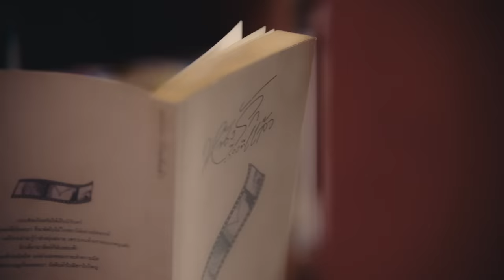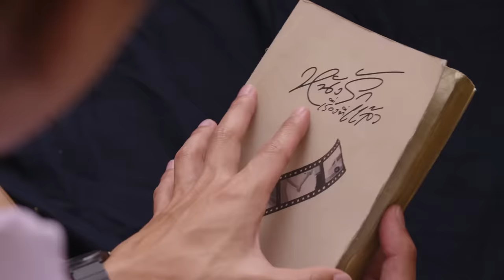[Official Trailer] หนังรักเรื่องที่แล้ว 10 Years Ticket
14 กุมภาพันธ์ 2556 จากวันที่น่าจดจำ กลายเป็นบาดแผลที่ฝังลึก
เมื่อ “ภูเขา” ต้องสูญเสียพี่ชายจากน้ำมือของพี่สาว “ของขวัญ” เพื่อนรักของเขา
จากเพื่อนรักกลับกลายเป็นความเกลียดชัง
ในปี 2565 “ภูเขา” และ “ของขวัญ” ต้องกลับมาเจอกันอีกครั้ง

พวกเขาจะสามารถกลับมารักกันอีกครั้งได้หรือไม่. หาคำตอบพร้อมกันได้ใน
“หนังรักเรื่องที่แล้ว 10 Years Ticket” ทุกวันพุธ-พฤหัสบดี เวลา 20:30 น. ทางช่อง GMM25
และดูย้อนหลังที่แรกได้ที่ TrueID เวลา 22:30 น. เริ่ม 14 ธันวาคมนี้

โอม ภวัต จิตต์สว่างดี   รับบท ภูเขา
ตู ต้นตะวัน ตันติเวชกุล   รับบท ของขวัญ
ออฟ จุมพล อดุลกิตติพร   รับบท พลุ
ปลื้ม ปุริม รัตนเรืองวัฒนา  รับบท ไม้
ปั๋น ดริสา การพจน์    รับบท สุทธิลักษณ์
วิว เบญญาภา จีนประสม   รับบท ลูกโซ่
แบงค์ ปวริศร์ มงคลพิสิฐ   รับบท สันติ
นิโคล เทริโอ      รับบท ทราย
อั๋น โอลิเวอร์ พูพาร์ต   รับบท สมเกียรติ
ก้อย นฤมล พงษ์สุภาพ    รับบท วีณา
อ่ำ อัมรินทร์ นิติพน    รับบท โอ๋
โย่ง เชิญยิ้ม      รับบท ตาโย
ศันสนีย์ สมานวรวงศ์   รับบท ยายปุ้ม
ต่าย เพ็ญพักตร์ ศิริกุล   รับบท ปิ่น
ชลัฏ ณ สงขลา     รับบท เปี๊ยก
กันสมาย ชนกันต์ อาพรสุทธินันท์ รับบท ซอ
บุ๋มบิ๋ม สามโทน     รับบท ท่าน
เฟย ภัทร เอกแสงกุล   รับบท สารวัตรแชมป์
ตุ๊ก ชนกวนัน รักชีพ   รับบท ครูหญิง
จูน วรรณวิมล เจนอัศวเมธี  รับบท นิ้ง
น้ำฝน สรวงสุดา ลาวัณย์ประเสริฐ รับบท รัญญา

Subtitles
Spanish (Latin America) : f4thailand.latinoamerica
Burmese : @myuni_ohmpawat
Chinese (Hong Kong) : gwai_x2 (Instagram)
Portuguese : @gmmfanbrasil